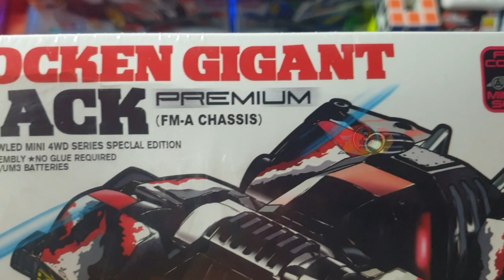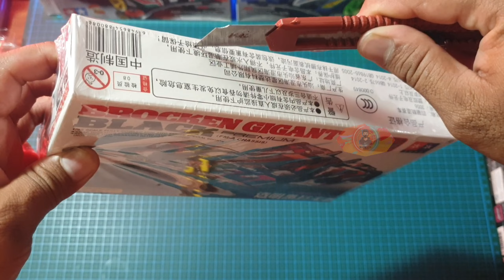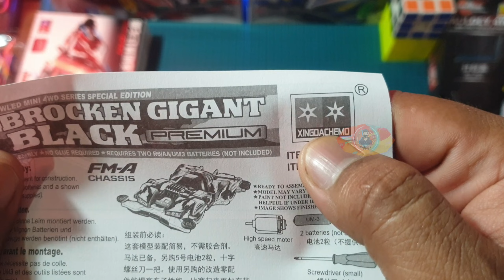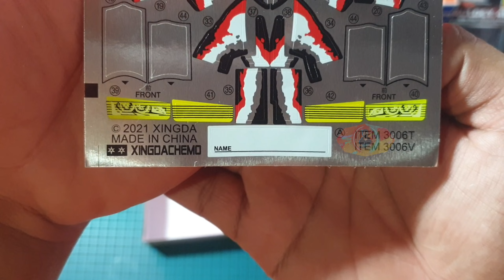Special Eid Al adha ( Brocken Gigant Premium Black Special ) Unboxing 2022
Happy Eid Al Adha 😊

KIT : BOCKEN GIGANT BLACK SPECIAL PREMIUM FM-A CHASSIS
BRAND : DAXING
IDR : 95K
CAMERA : SAMSUNG GALAXY NOTE 9
APPS EDITOR : KINE MASTER PRO FOR ANDROID

YOUTUBE : @Budi - 24

COPYRIGHT : BUDI24 CHANNEL 2022